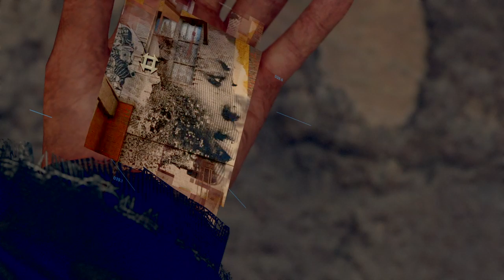Detroit: Become Human™_20191223212556